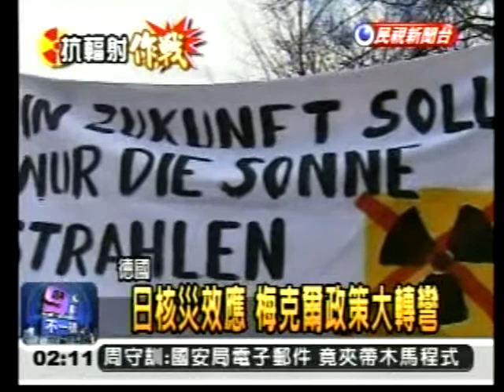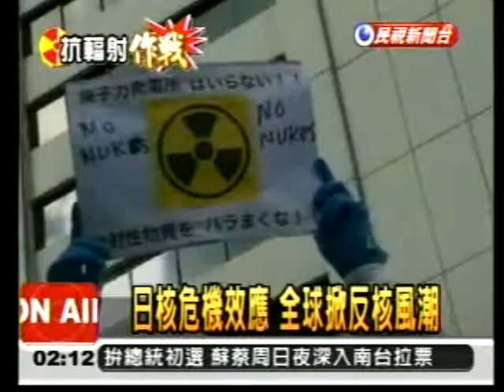20110327反核遍地開花 德國25萬人上街 日本核危機效應 全球掀反核風潮民視新聞